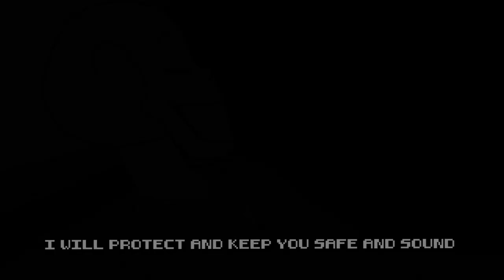Snowdin Town ▶ ORIGINAL UNDERTALE LYRICS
What if Snowdin Town from Undertale had lyrics? Well here you go! This song was posted the day I moved into my new home with my wife, so here's Sans and Papyrus' story on how they moved into the underground!